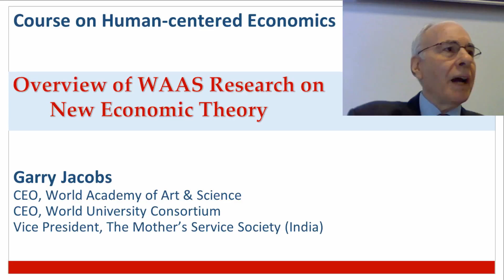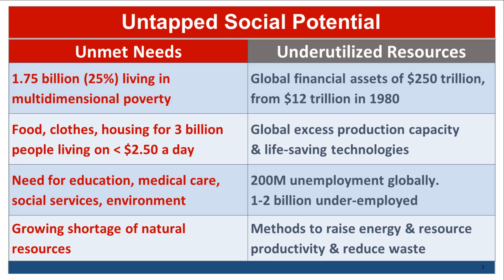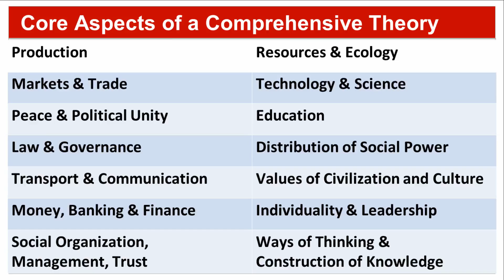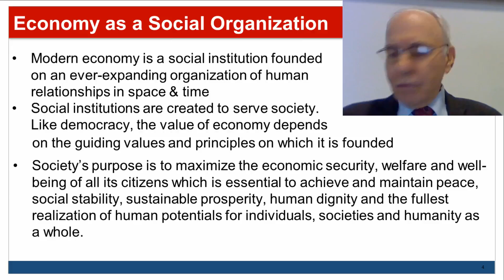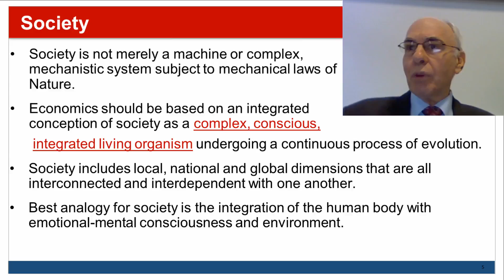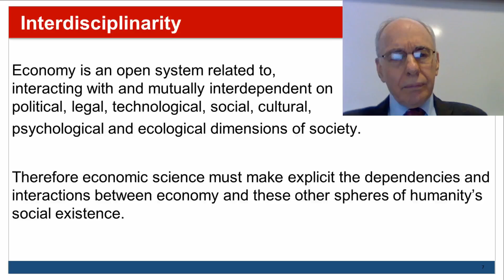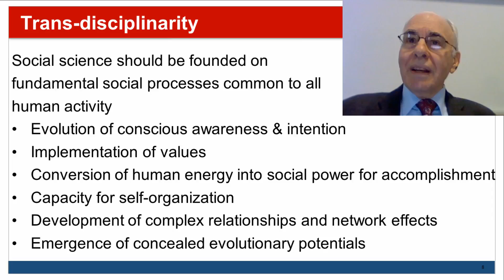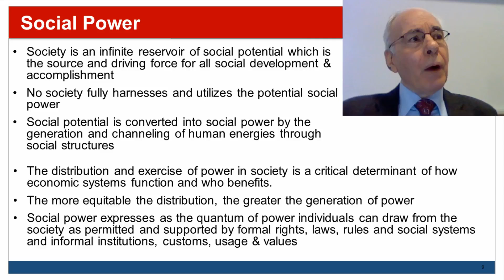Overview of WAAS Research on NET | Course on Human-centered Economics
Only when we have the intellectual honesty and courage to squarely confront the truth about money and markets can we hope to change the system.
Title of Presentation: Overview of WAAS Research on NET
Designation: President and CEO, World Academy of Art & Science; Chairman of the Board and CEO, World University Consortium
Event: Post-Graduate Certificate Course/Roundtable in Human Centered Economics, Inter-University Centre, Dubrovnik, Februray 2017

Employment Employment Model for New Delhi GA - Garry Jacobs.ppt
Money & Finance World Currency Paper By Garry Jacobs.pdf